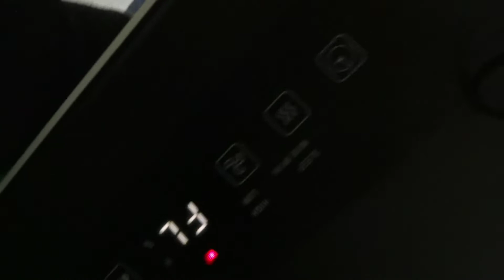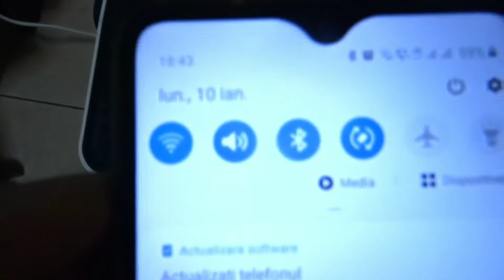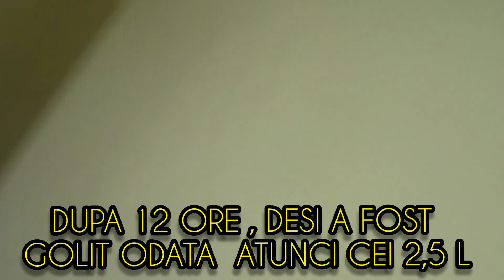DEZUMIDIFICATOR ALECOAIR D20 GRANDE PROBA IN CONDITII DE CONDENS,IGRASIE 12 ORE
DEZUMIDIFICATOR ALECOAIR D20 Grande PROBA IN CONDITII DE CONDENS 12 ORE